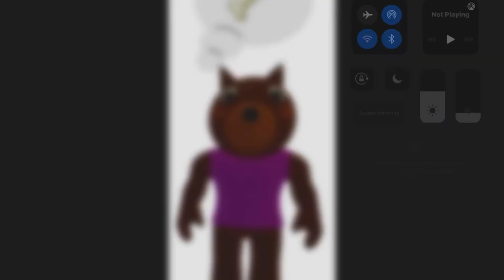Piggy: What Happens Next Trailer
I’m going to be making a piggy movie and this is a little trailer for it!

131% 131/100

42 Views - Jan 22, 2024